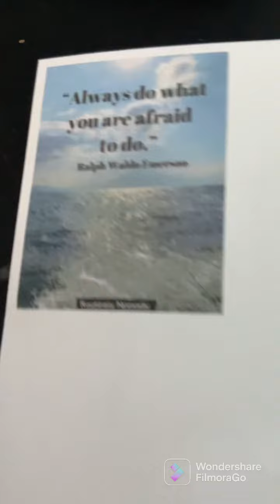Part 2 stickers